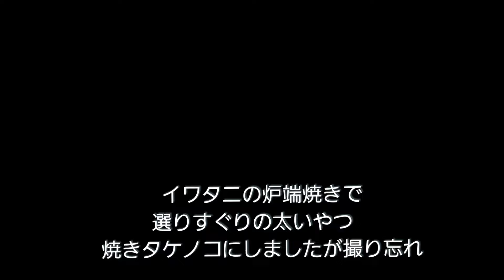2024 ⑤根曲がり竹 極太編 また行ってしまいました 北海道タケノコ採り